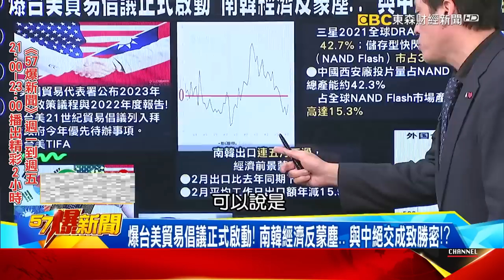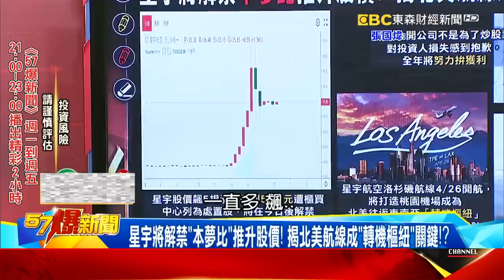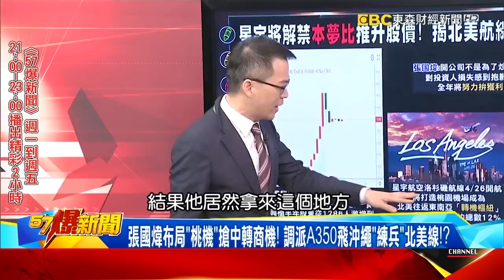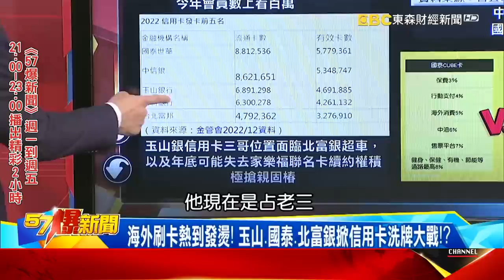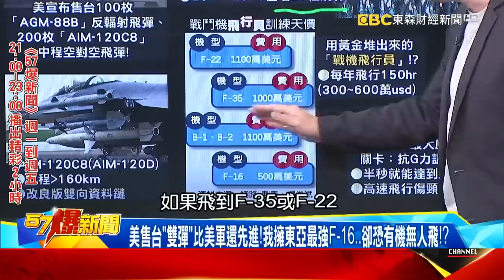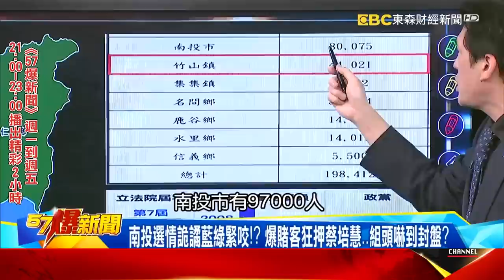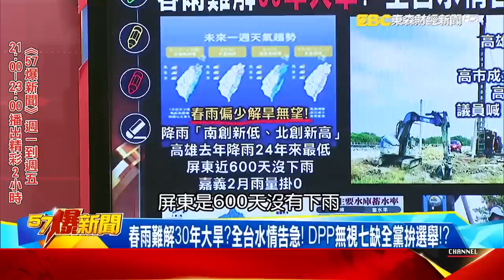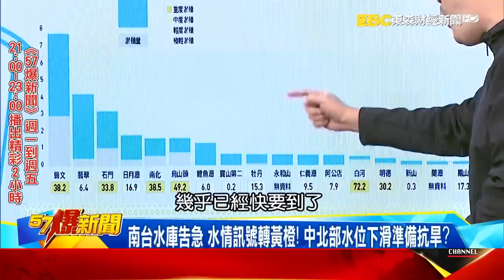【全集】美售台數百枚F-22同款飛彈！ 爆東亞最強F-16機隊「大危機」？！ - 康仁俊 張延廷 徐俊相《57爆新聞》網路獨播版-2100 2023.03.02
00:00:00 美晶片制裁「與中絕交」成關鍵！ 爆台美貿易倡議正式啟動！？
00:12:15 星宇解禁「本夢比」推升股價？ 玉山搶親曝信用卡「固樁」戰！？
00:23:07 美售台「雙彈」比美軍還先進！ 爆66架F-16V急缺「捍衛戰士」？！
00:35:41 賴南投首戰爆下一仗更難打？ 侯民調又奪冠快出戰「2024」？！
00:49:14 水情「告急」春雨難解30年大旱？ DPP全黨拚選舉五缺變七缺！？
01:02:18 美收緊「滅中」包圍圈逼站隊！ 日隱形冠軍出招「紅芯」恐絕後？！
01:14:19 兩會換屆曝習「雙經濟炸彈」？ 財長驚爆缺錢需過「緊日子」？！
01:26:36 美冬季風暴肆虐「沙漠飄雪」！ 棉花田消失中衝擊民生產業！？

新冷戰論「站隊」重要性！台美TIFA加速中… 南韓出口連五黑反蒙塵？
爆台美貿易倡議正式啟動！ 南韓經濟反蒙塵… 與中絕交成致勝密！？
三星「西安廠」包大甩不掉？ 南韓出口連五月下滑… 1Q23恐成夢靨！？
美正收緊「獵殲中國」包圍圈！ 爆日「隱形冠軍」出招…「紅芯」恐絕後？
沒有「東電」就無法生産最尖端半導體！ 台積赴日雙廠背後秘辛曝光！
爆台積赴日「雙廠」創雙贏？ 掌握原料、機台 日「自駕車」擁關鍵晶片！

星宇將解禁「本夢比」推升股價！ 揭北美航線成「轉機樞紐」關鍵！？
星宇掀「興櫃之亂」！ 張國煒首談股價：願道歉 但不是我的罪過！？
張國煒布局「桃機」搶中轉商機！ 調派A350飛沖繩「練兵」北美線！？
搶海外刷卡商機！ 張國煒助玉山銀搶進航空卡曝信用卡「固樁」戰！？
星宇60萬會員助陣玉山？！ 張國煒親自設計「最美航空卡」出爐！？
海外刷卡熱到發燙！ 玉山、國泰、北富銀掀信用卡洗牌大戰！？

美售台「AIM-120D」與F-22同款飛彈…東亞最強F-16機隊卻曝大危機？
美售台「雙彈」比美軍還先進！我擁東亞最強F-16…卻恐有機無人飛！？
「黃金」堆出來的戰機飛行員！ 華郵：台灣需要更多的「捍衛戰士」…！
IDF、幻象、F-16飛官都是「億元男」！最大魔鬼關卡「抗G力」訓練揭密

邱莉莉遭起訴仍沒下台？ 疑賭身家砸上億買票「推倒黑面」！
郭再欽恐嚇利誘手法曝光！ 買房8折落選照付4年議員薪水？
蔡清祥南投輔選惹爭議 鍾小平：動員「國家機器」真為查賄？
台南議長涉賄案遭訴！ 邱莉莉：尋求合作不一定要承諾和關係
賴首戰拚勝下一仗更難打？侯民調又奪冠「千呼萬喚」就快出來？
南投選情詭譎藍綠緊咬！？ 爆賭客狂押蔡培慧…組頭嚇到封盤？
南投鐵板鬆動？ 賴輔選奏效小輸就算成功？ 動員全黨拚勝選！？

春雨難解30年大旱？全台水情告急！ DPP無視七缺全黨拚選舉！？
南台水庫告急 水情訊號轉黃橙！ 中北部水位下滑準備抗旱？
高雄夜間減壓供水 鑿井備戰！ 屏東600天無雨 已抽不出地下水！
台南轉橙燈！ 用水大戶減供 市長喊話：今天少用明天才有水！
杯水車薪？ 王美花「開發13、6萬噸水」夠用？ 只夠南科用半天！
一滴水用3、5次！ 台積電「擰」再生水自救 傳產只能望水興嘆？
竹科生命線看天吃飯？ 寶山水庫2年前險乾涸 全靠梅雨解圍！
石門水解竹科荒！ 聯通管工程3標案拚發包…趕不上旱情變化？
缺蛋缺到關門！ 新竹鹹粥名店被迫停業 老闆難掩「蛋蛋哀傷」！
DPP全黨拚補選？ 法務部長親征「查賄」 藍名嘴怒：想嚇唬誰？

兩會在即習「雙經濟炸彈」難拆除？ 揭地方財政赤字恐爆糧食危機！？
倒數48小時！兩會在即引關注 中國財長驚爆缺錢需過「緊日子」！？
失業人口恐超1億竟推「返鄉務農」？民眾瘋搶鐵飯碗卻慘遭割韭菜！？
廣西公安廳驚爆欠電費200萬？ 地方財政缺錢賣地恐爆糧食危機！？

美冬季風暴「沙漠飄雪」！ 棉花田消失中…衝擊民生產業！？
美國北部暴雪南熱浪成兩個世界！ 舊金山破132年低溫！？
紐約首降雪破50年最晚紀錄！ 加州冬季風暴沙漠變雪原！？
美冬季風暴肆虐災情不斷 北部暴雪南熱浪…溫差竟達60度！？
不只暴雪！乾旱、龍捲風齊發…美氣候變遷恐衝擊民生產業！？

網路觀察家 朱學恒
康寧大學副校長 馬西屏